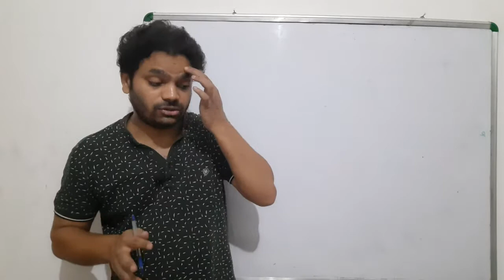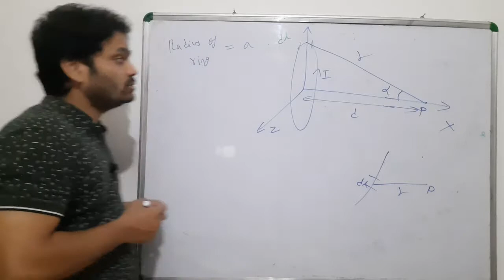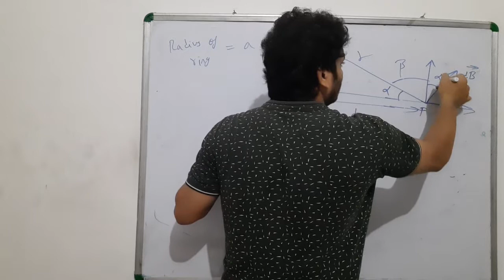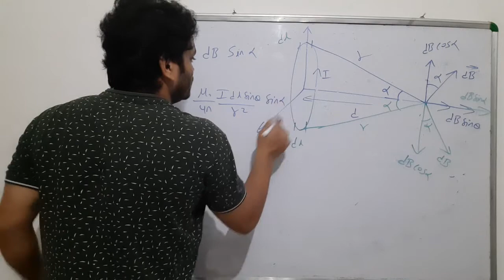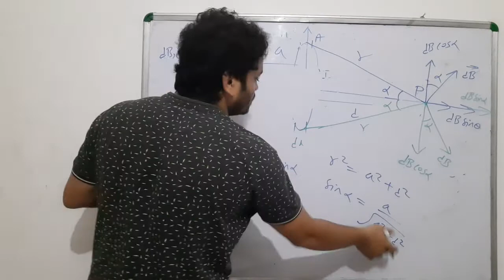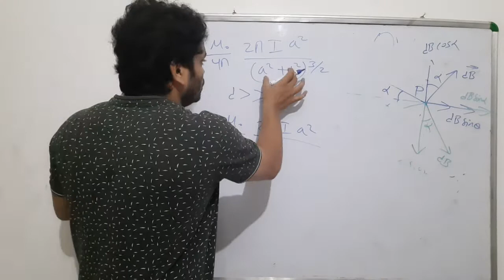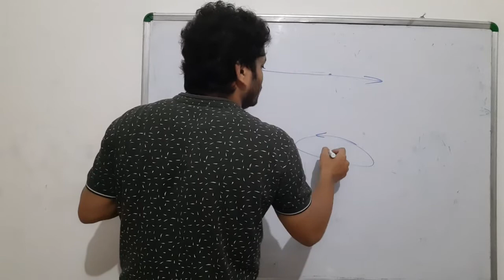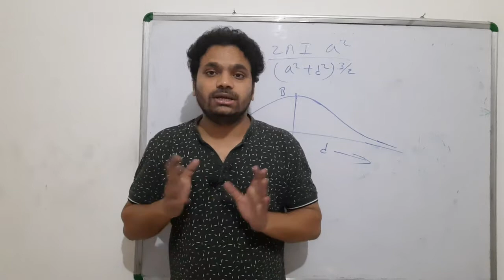Magnetic Field on the axis of current carrying loop| NK Sir